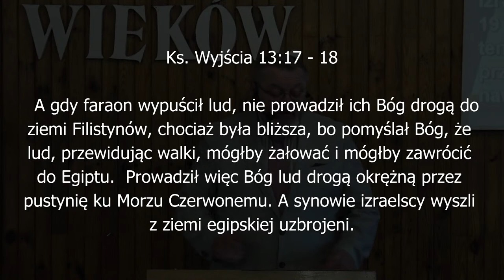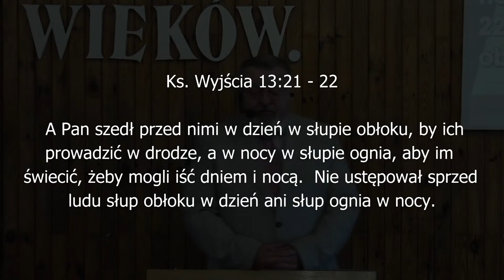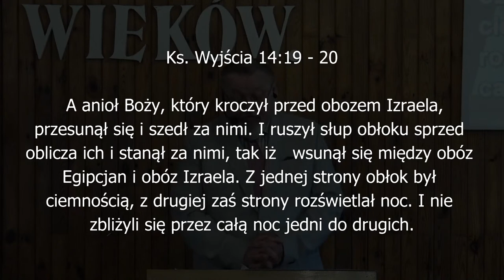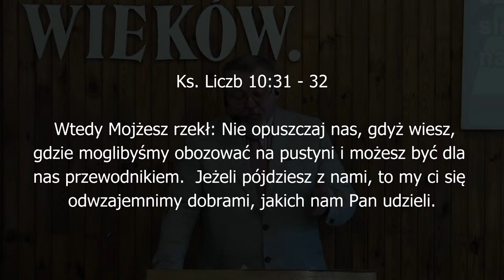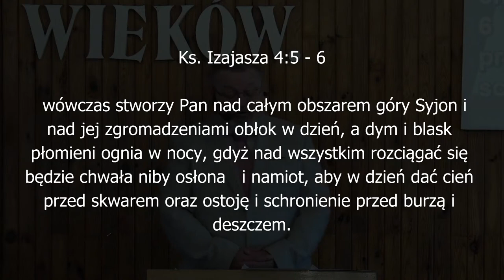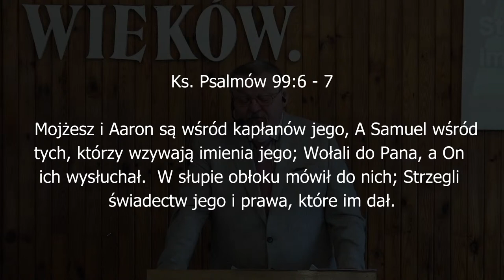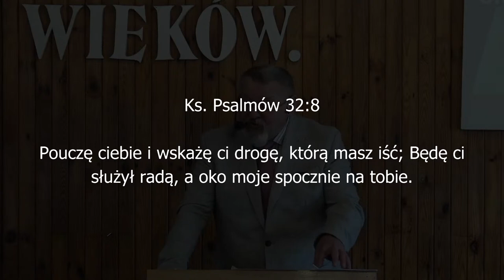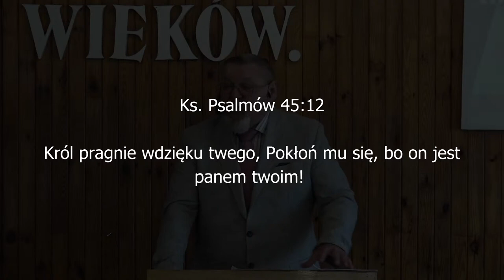A Pan szedł przed nimi - pastor Piotr Bronowicki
Nabożeństwo niedzielne Kościoła Chrystusowego "Zbawienie w Jezusie" w Białej Podlaskiej z dnia 08 maja 2022
Kazanie: pastor Piotr Bronowicki "A Pan szedł przed nimi"